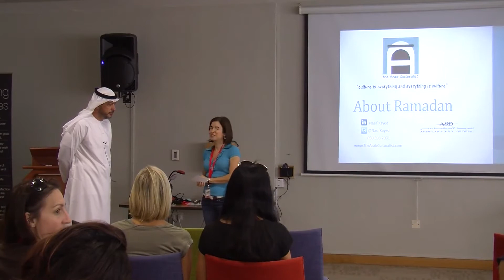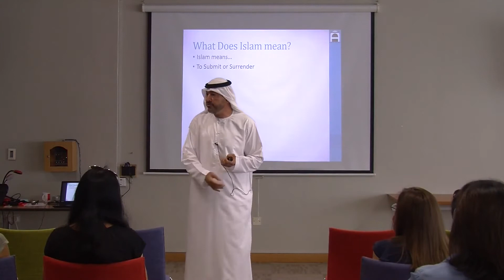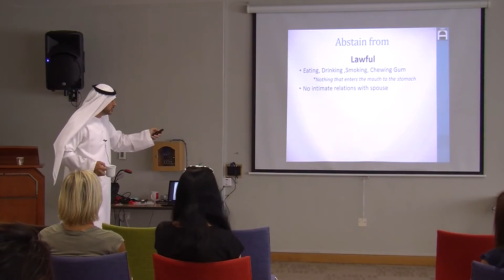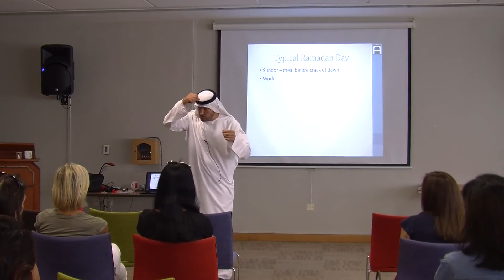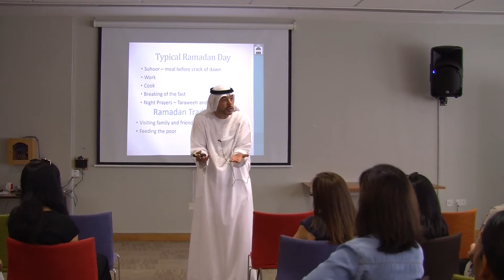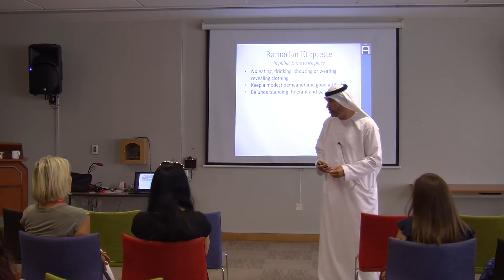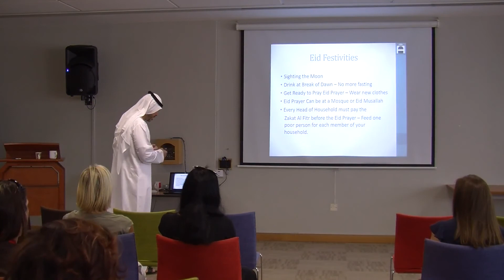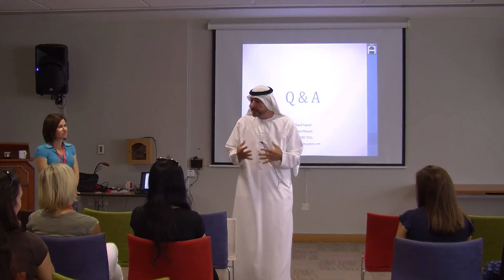ASD PTSA Speaker Series Ramadan 101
ALL About Ramadan with ASD Parents